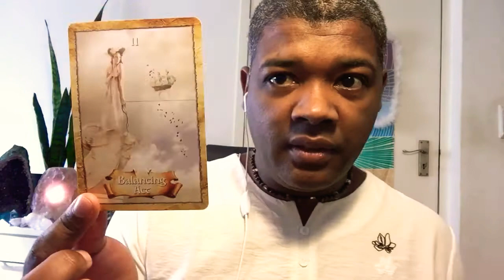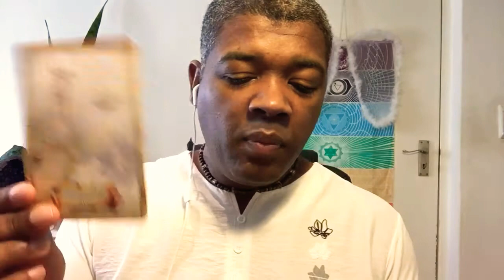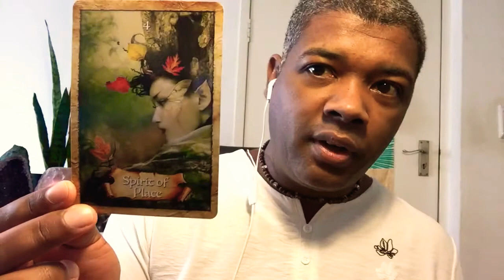Pick A Card DM Enchanted Map Of Your Life Oracle Reading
Born intuitive, Psychic Medium and holistic wellness practitioner, Adrian H. Nelson sharing with you some extra love, in addition to this week's dose of loving universal guidance. My gift to you xxx 🙂

TIMESTAMPS
One 0:47
Two 2:12
Three 3:06

The goal behind every AHN Great Life video uploaded is helping you find and unlock your inner power, that divine inner GPS co-ordinates unique to you. That amazing part of you that is eternally unlimited.

I wish to walk along  with you on your path of discovering and living what profoundly perfect inner-peace, harmony, success, abundance, prosperity, that inner bliss means to you. Your universally aligned X Factor. And love - always love!

Your support in the form of likes, subscription, comments and shares are highly appreciated. BLESS YOU!

AHN Great Life Intuitive Psychic Medium Tarot and Oracle Readings are provided as downloadable videos. Around 30 minutes in length.

Email a recent photo showing your eyes clearly to establish a strong connection between my heart and yours. Selfies are fine along with proof of payment.

My holistic wellness services:
Crystal healing
Reiki
Numerology
NLP lifecoaching
Spiritual regression hypnosis
Angel healing

Learn to read Tarot via interactive online course via zoom
I have been reading the Tarot since 2001

* Prepare yourself
* Protect your energy
* Cleanse your space
* Delivering messages
* History of Tarot
* Difference between Tarot and Oracle
* Connect with in-person and distance clients
* Quick and detailed spreads
* Tips for reading in public
* Basic numerology
* Detaching from client's energy
* Using crystals
* Channeling
* Legalities
* Tapping into group energies
* Setting up a reading space
* Marketing your services

3 x Group online classes via zoom
2 Hours class
1 Hour lunch break
2 Hours class

Course fee
R1500.00 / $95 USD / £75 GBP

Please note, owning a Rider Waite Tarot deck is not compulsory,  but highly recommended, when taking this course.

Forever love
Adrian H. Nelson (Just call me Adi)